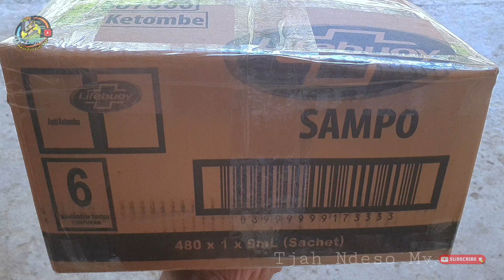PERTAMA KALI KE PASAR BARENG BAPAK‼️ CARI JAJANAN UNTUK DI KIRIMKAN KE DOY YG ADA DI TAIWAN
Saya bukan rider pro,hanya berbagi video tentang apa yang saya alami selama di perjalanan..

semoga kalian semua selalu di beri kesehatan oleh ALLOH SWT

Gear, Handphone Samsung galaxy S10+
Editing,  kinemaster pro mod
Kamera, GoPro Hero 9 Black + Media Mood